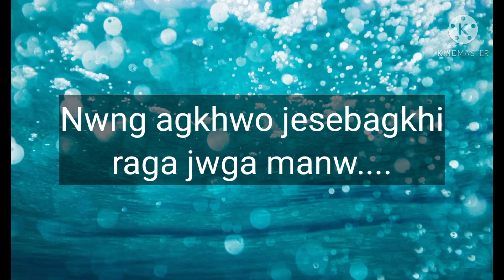My 1st time Whatsapp status upload//